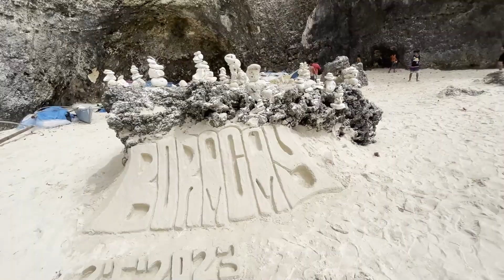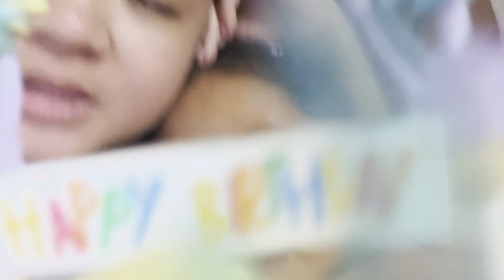MIA'S 7TH BIRTHDAY part 2 - sunset/paraw sailing, exploring station 1, diniwid beach, arcade